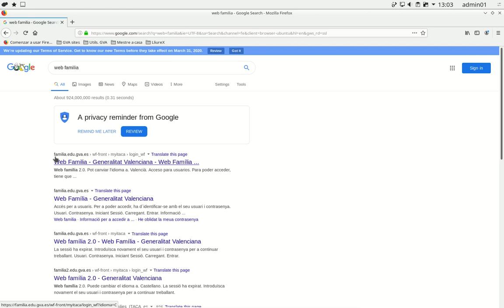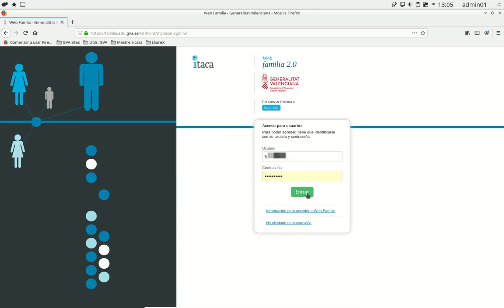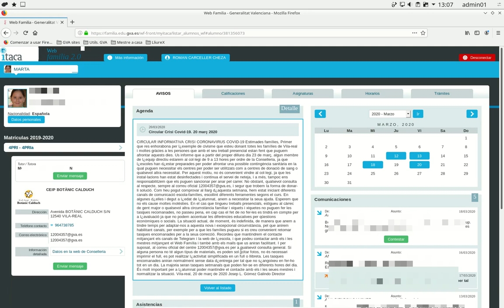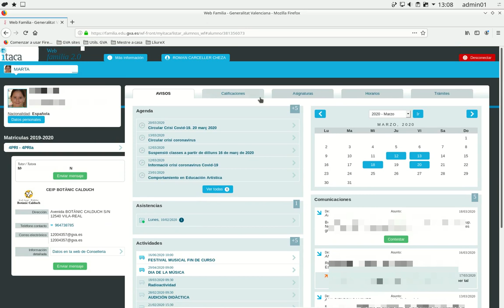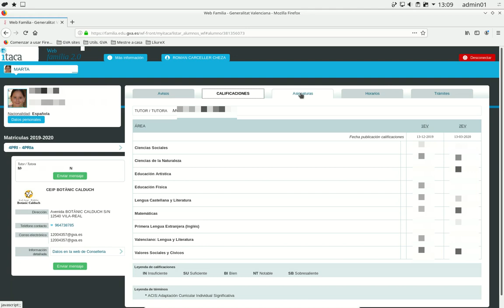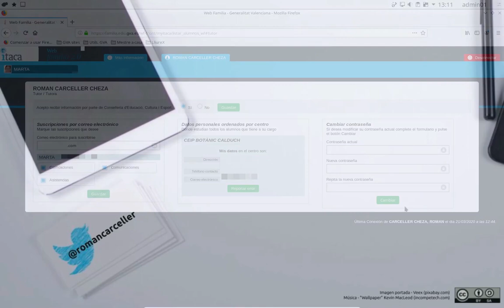Web familia 2.0 para madres y padres (GVA)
Vídeo introductorio a Web familia 2.0. Se muestra a los padres y madres del alumnado de los centros educativos de la Conselleria d’Educació, Cultura i Esport de la Generalitat Valenciana cómo utilizar la herramienta Web familia 2.0.